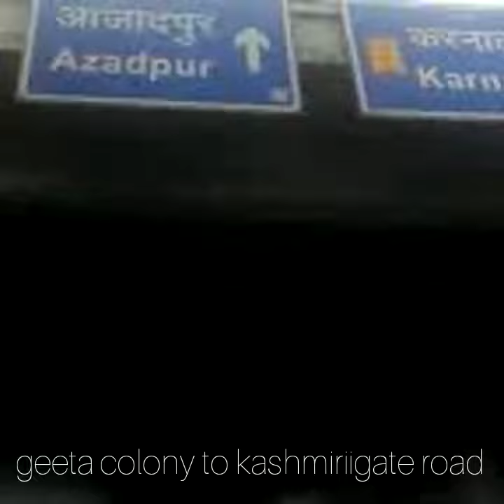Geeta colony to kashmiri gate road delhi